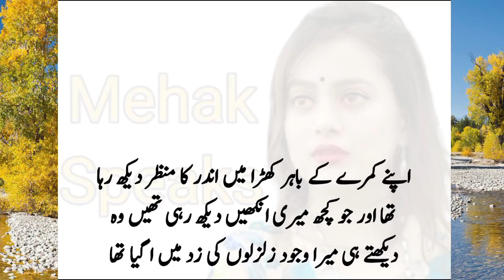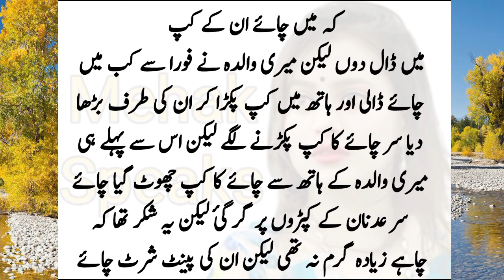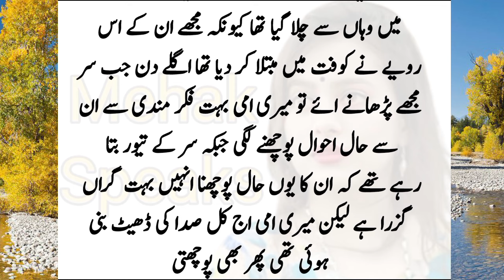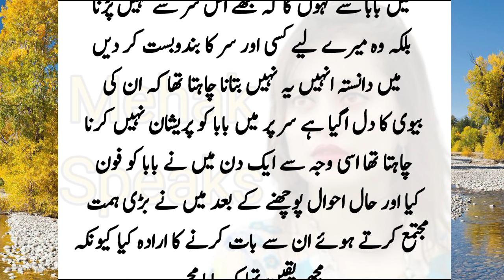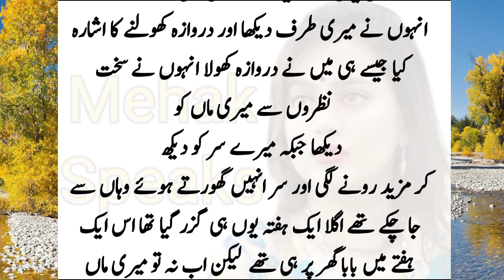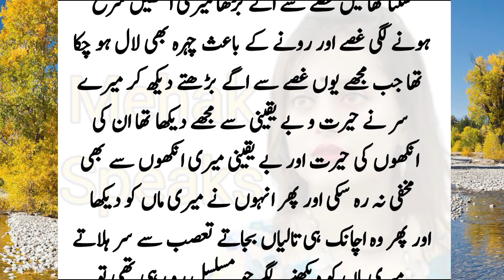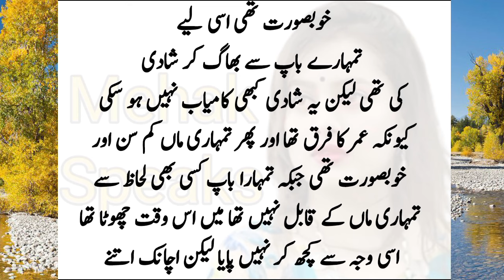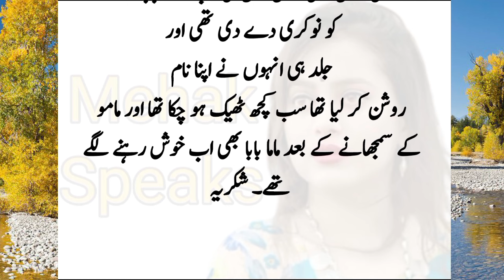Tawtion Waly Sir ko Meri Ami | A real story